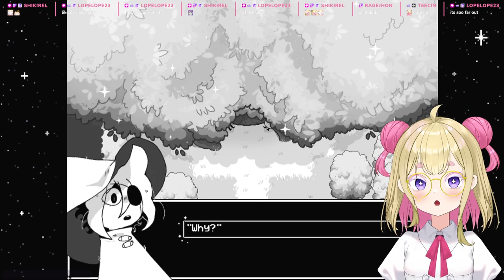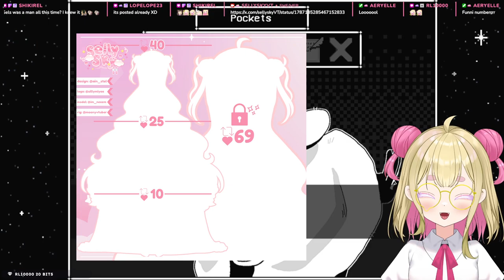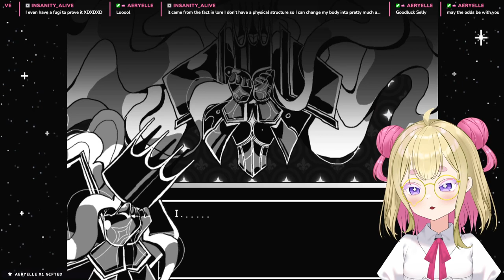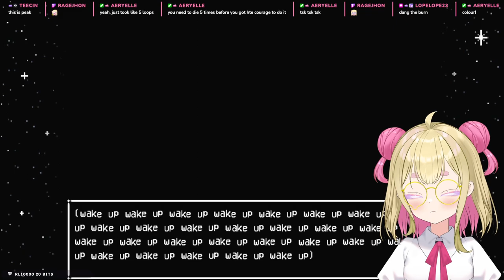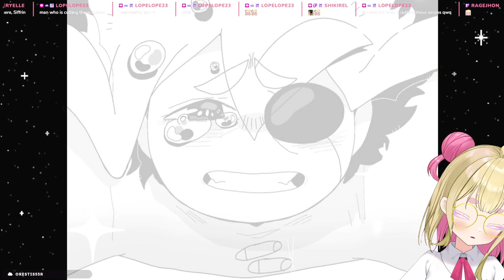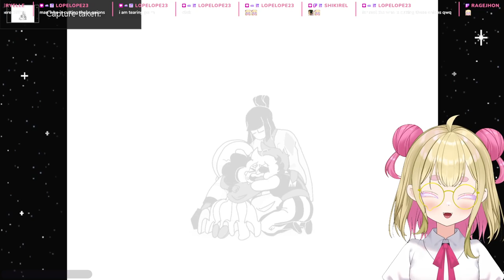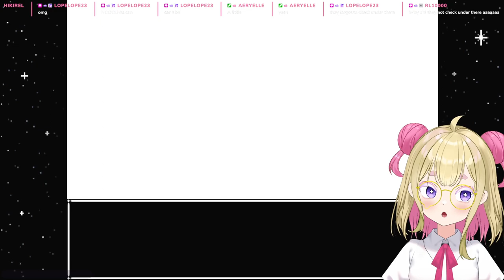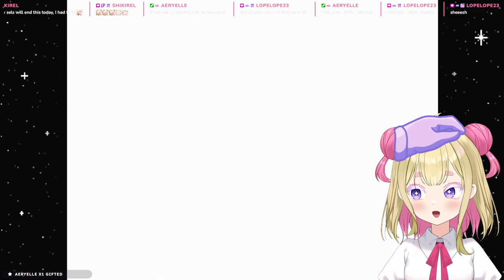The Finale! 『 In Stars and Time 』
Hi I'm selly sky! A cloud vtuber who's here to have fun! ૮꒰ ˶• ༝ •˶꒱ა ♡

05/05/24